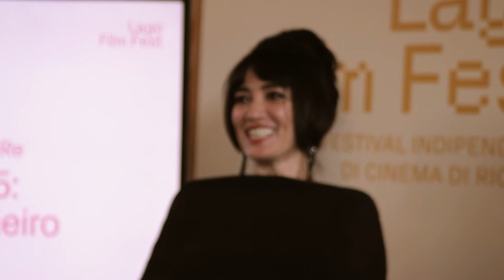A Shape of Film to Come #4: Mitra Farahani e Matías Piñeiro in dialogo